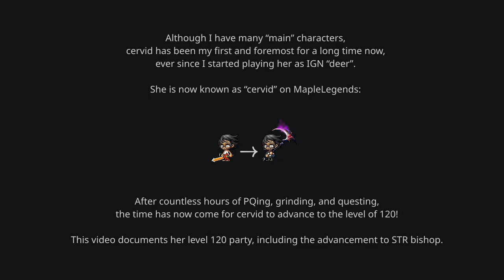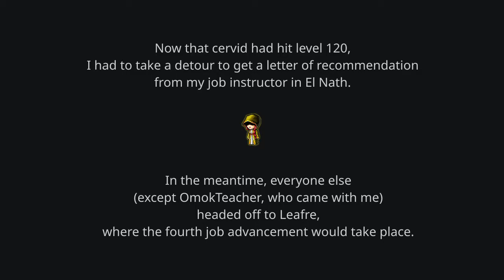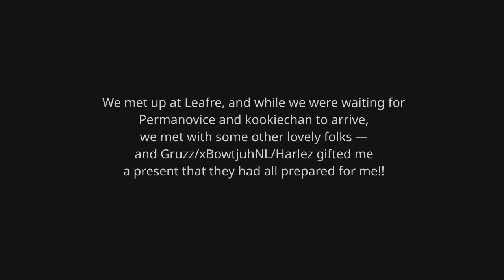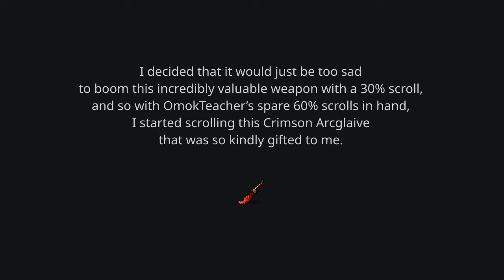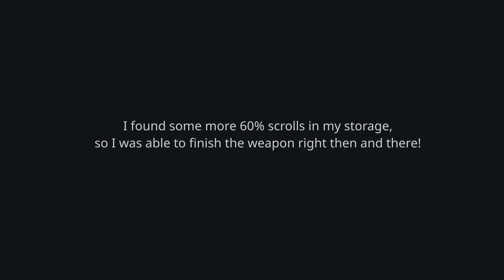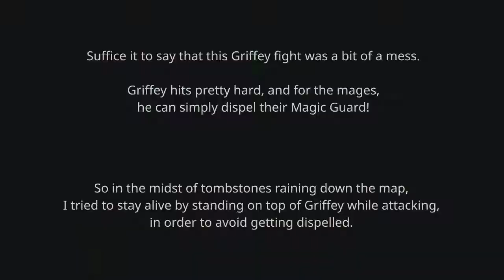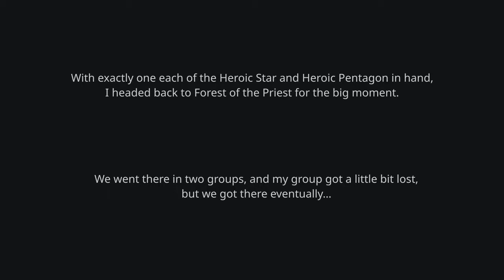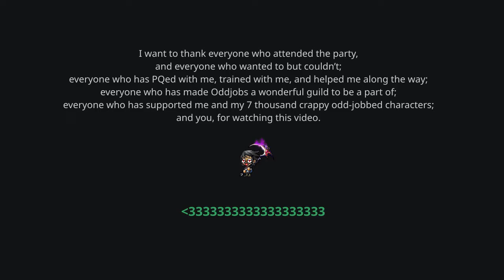cervid’s level 120 party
In which cervid ascends to the honourable rank of STR bishop. ❤️